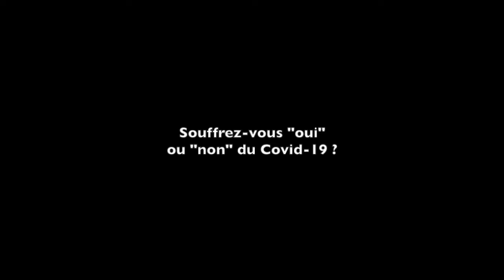#54-20 Forum Café